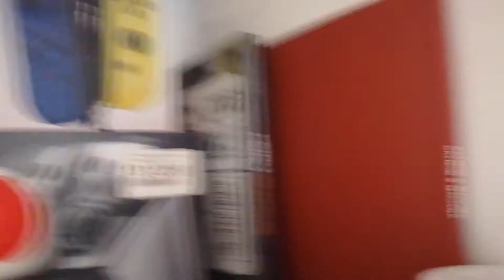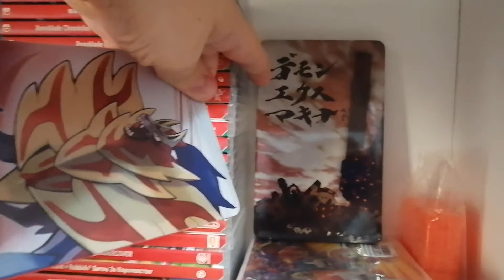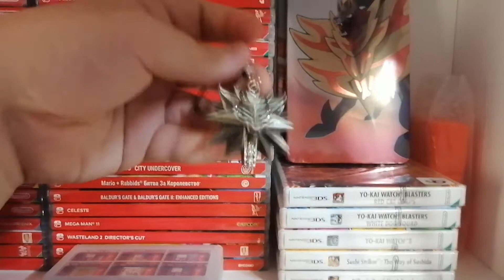Как хранится моя видеоигровая коллекция ( в честь 100 подписчиков)